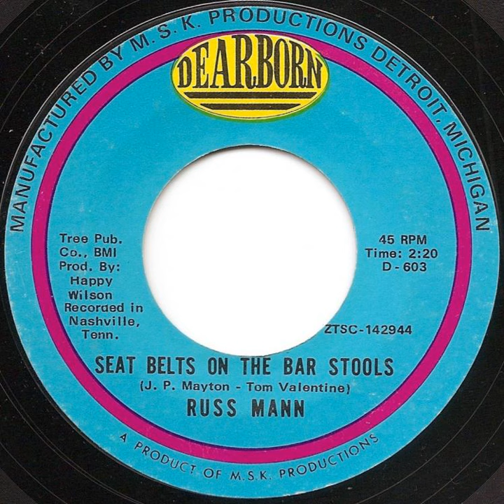Russ Mann "Seat Belts On The Bar Stools"